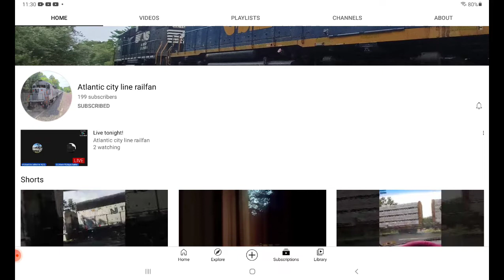please sub to Atlantic city line railfan to get him to 200subs